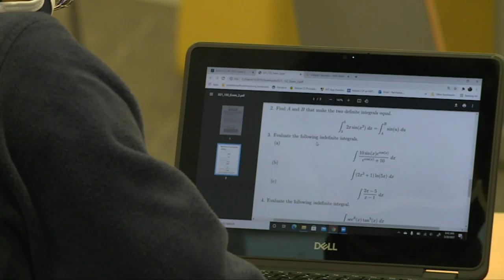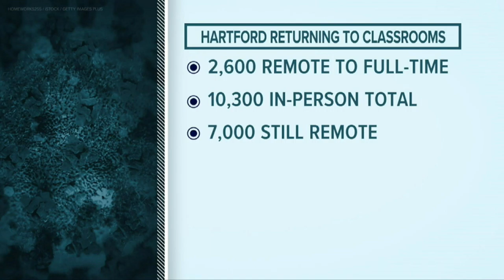Thousands of students at Hartford Public Schools return to full-time in-person learning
A total 10,300 of the 17,300 students in Hartford Public Schools will now be learning in-person full time.